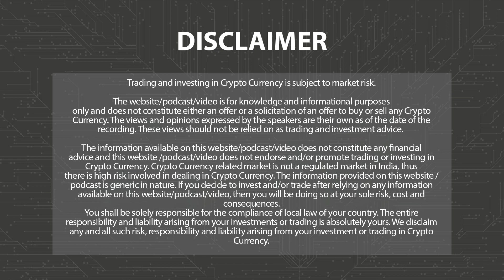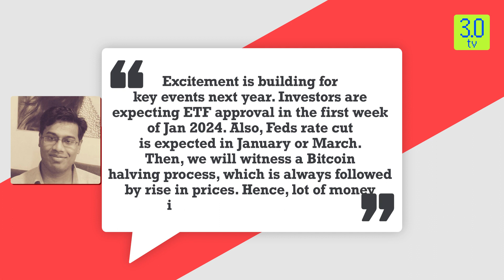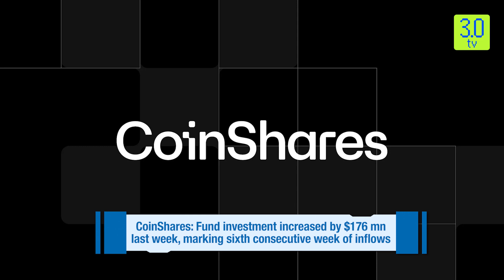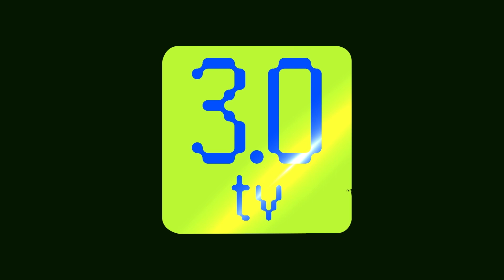Bitcoin’s Big Bang upsurge & the future outlook | Web3 | 3.0 TV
One of the biggest surprise this year i.e. 2023, is the world’s largest cryptocurrency Bitcoin’s journey so far. The virtual digital currency has literally soared over 150% to reach $45,000 on Tuesday, during the US trading session.3cryptocurrency Bitcoin digital currency BTC Satoshi Nakamoto token Brian Kelly

3.0 TV is a news channel which gives you the latest news on blockchain and cryptocurrency on a daily basis which include Bitcoin (BTC), Ethereum, LUNA, UST, DogeCoin, etc. We also give information related to NFTs, Metaverse, crypto scams and other educational information.